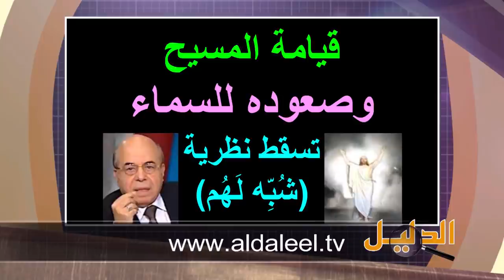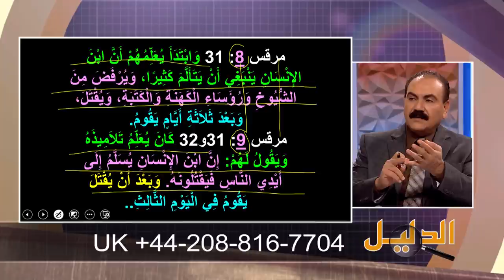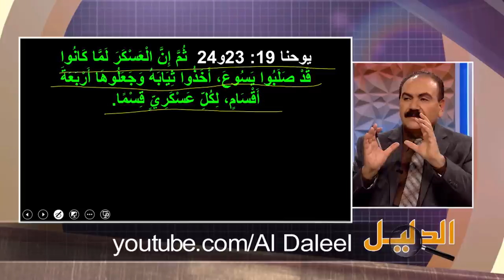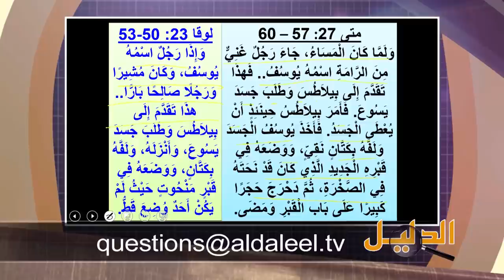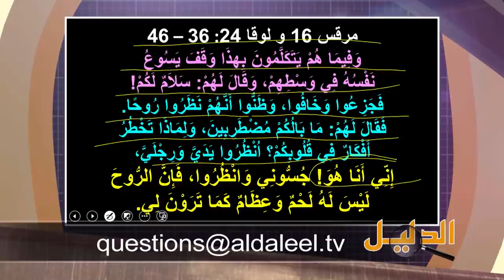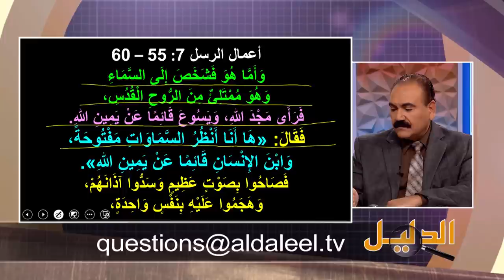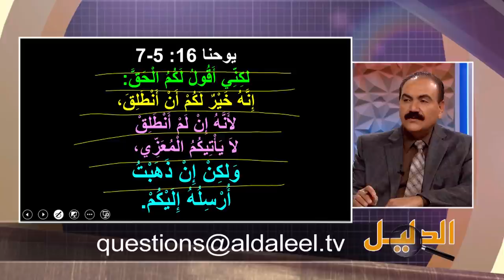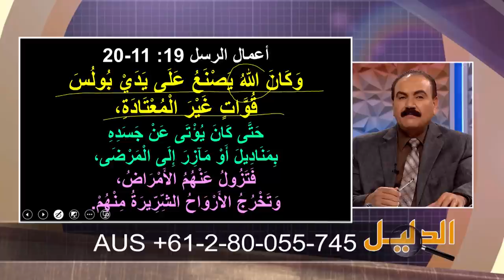برنامج الدليل - الحلقة 563: قيامة المسيح وصعوده للسماء تسقط نظرية شبه لهم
هذه هي الحلقة الثالثة والأخيرة في الرد على المستشار/ أحمد ماهر، الذي يتبنى عقيدة القرآن الذي يصدر نظرية واهية، تعتمد على خدعة قام بها إله القرآن لتضليل المسيحيين، وهي خدعة "شبه لهم"، وكأن المسيحيون ليس لديهم في عقيدته الكتابية واللاهوتية، غير أن حياة المسيح إنتهت بصلب مبهم، وليس فيه موت ودفن وقيامة مبهرة معلنة لتلاميذه، ويغيب عن إله القرآن أيضاً كالعادة: أن التلاميذ أعلنوا أنهم شهود لقيامة المسيح من الموت، بل وأعلنوا أيضاً أنهم شهود لصعود المسيح للسماء أمام أعينهم، وشهود لسماع وتحقيق وعده لهم بإرسال روحه القدوس البارقليط لهم، وكذلك إثبات قوة روح المسيح في المعجزات التي قام بها التلاميذ